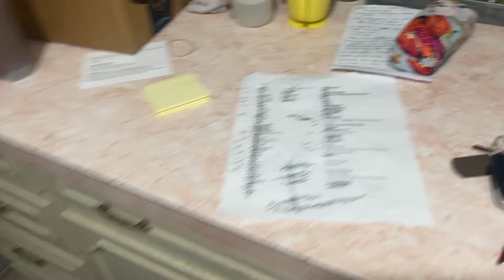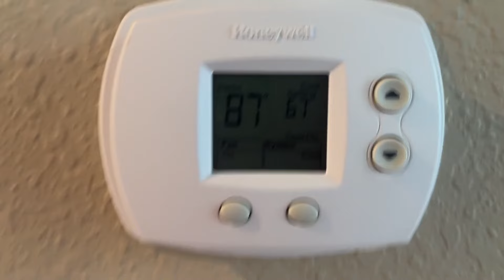Day 1 family trip to Lake of the Ozarks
180 Lb weight loss while eating a basic meat focused keto/carnivore diet since 2019.

Terri-LL

Snail mail:
Terri Leist
1722 Bessie St
Cape Girardeau, Mo
63701

Amazon journals-by our own InspiredByGraceMotivations-
-Women's Prayer Journal
-Weight loss journal
     -To see more options: search for ‘by Tabatha Rucker’

Goal weight-11/4/22-present